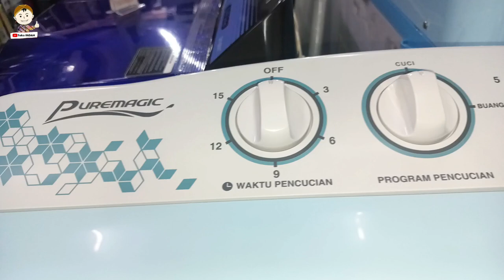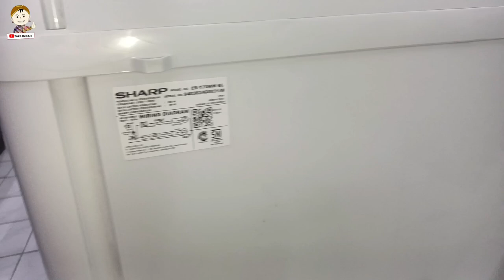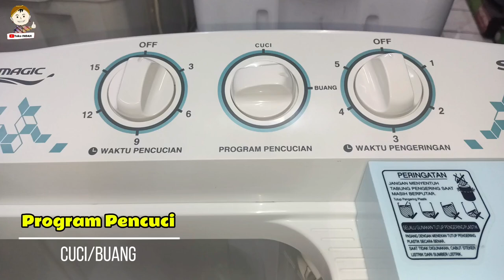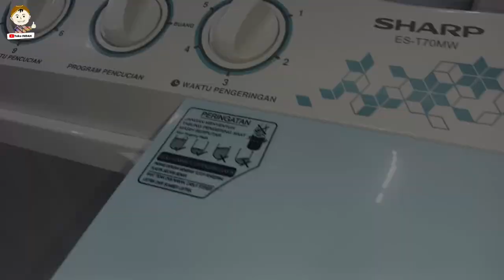REVIEW Mesin Cuci Estetik Yang Katanya HEMAT DAYA!! Sebagus apa ya??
Mesin cuci SHARP mencuci dengan teknologi Super Aquamagic / Super Soak Magic dan Super Low Wattage yang di desain khusus untuk menjaga kualiatas hasil cucian dengan konsumsi listrik seminimal mungkin.

Cara Order 👇🏻

Jangan lupa kunjungi Online Store kita:
Shopee: